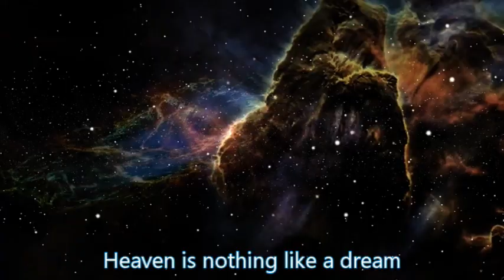Obliterator trailer from the new album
G.A.E.A. CHAPTER TWO COMING SOON